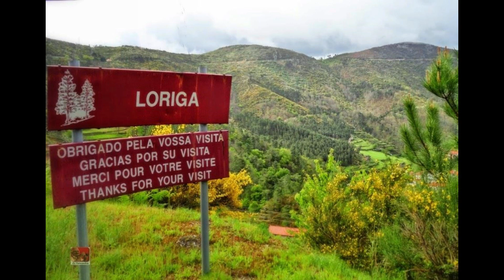LORIGA EM DIA DE FESTA 2019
LORIGA EM DIA DE FESTA primavera   2019